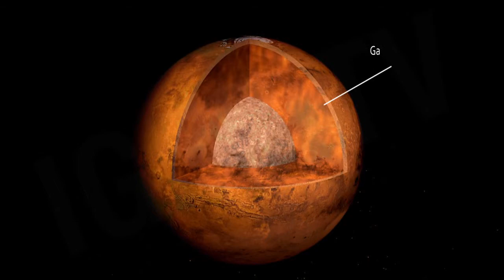Amazing sand geysers in Mars [igeoNews]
Mars have shown the 100mph jets of carbon dioxide erupt through ice at the planet's south pole, Arizona State University says. The scientists said geysers erupted when sunlight warming the ice turned frozen carbon dioxide underground into high-pressure gas.